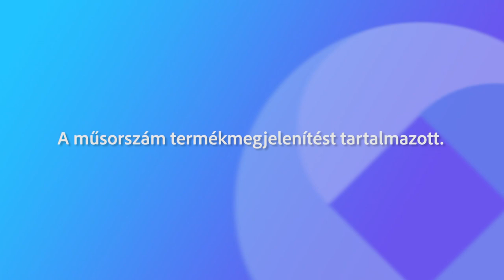240206 Fehérvári Beszélgetések Botos József